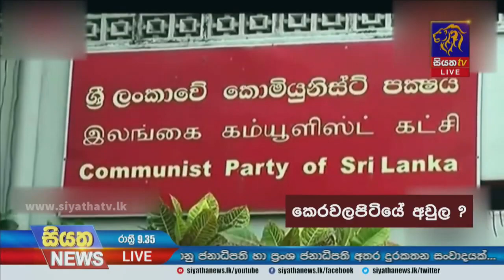කෙළවරපිටිය අවුල ගැන අගමැති සහ ආණ්ඩුවේ හවුල්කාර පක්ෂ අතර සාකච්ඡා | Siyatha News